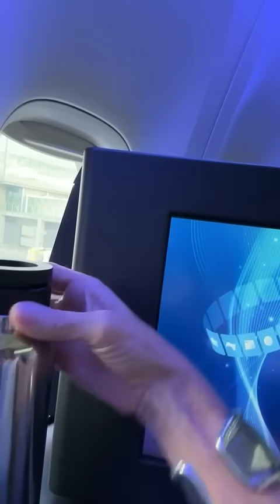What Trinny's loving: from London to NYC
From Trinny's current favourite healthy fat source to her latest read to some exciting (but press-exclusive I’m afraid) Trinny London accessories, what more could one need at 30,000ft?

Baills HydroClip waterbottle
A Short History Of The World In 50 Lies by Natasha Tidd
Take Back Time Miniprotein™ Eye Treatment (and Trinny London eye mask – press sample)
Avocados
Subtle Energies Blissful Sleep Blend